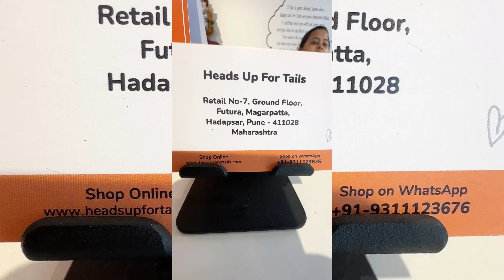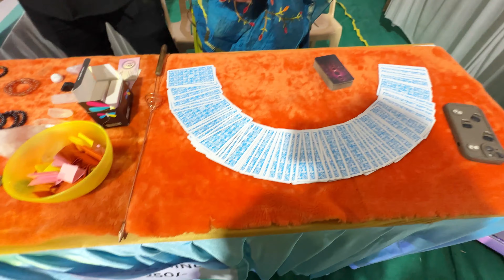Best Pet Shopping place in Pune .. My husband’s dance performance in Navratri 🤣 garbha night in Pune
Good morning
Hi friends,
Hope all are doing great and happy 😃

Here I am sharing my YouTube page with all of you..👇🏻

In my YouTube channel I have made some travelling vlogs,reviews, daily activities and recipes vlogs ..

Sharing my Facebook page 👇🏻